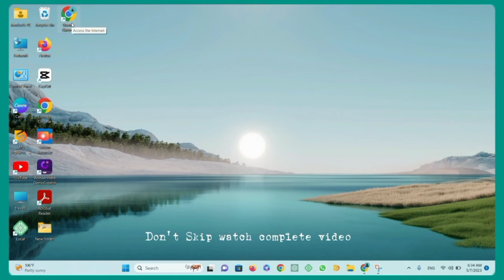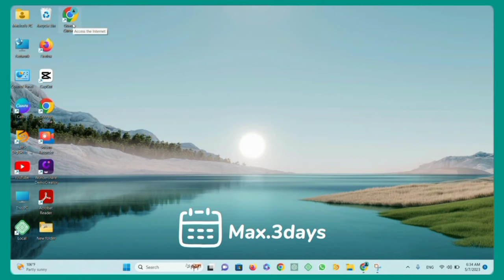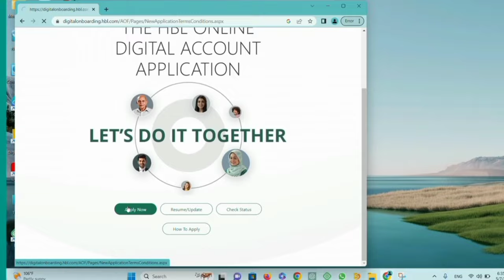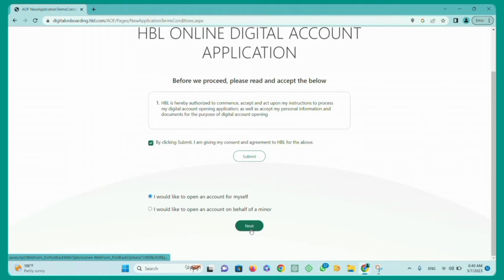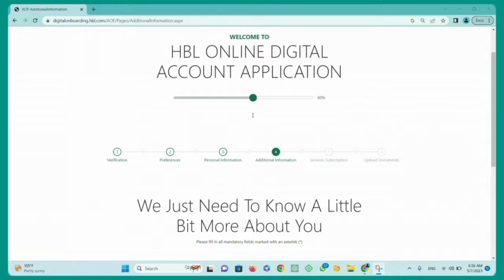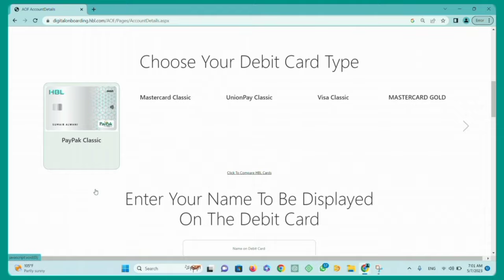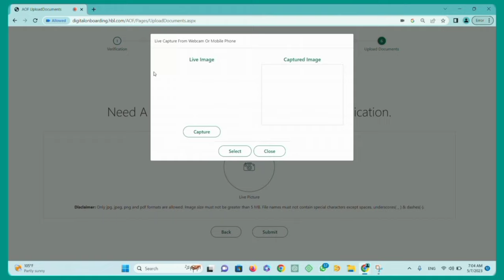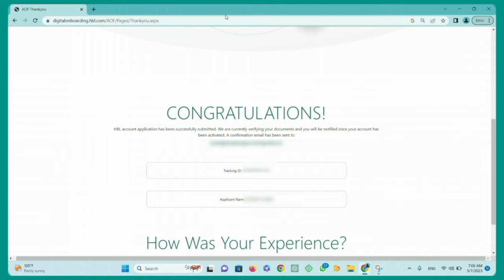How to Open HBL Account Online 2023 with Only CNIC | Hbl online bank account banane ka tarika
This video completely explains you the stepwise creation of HBL Digital Account Online without any Documents except Cnic. This video will solve your account opening issue.

Searched Queries:
hbl account banane ka tarika 2023,
bank account online kholne ka tarika,
hbl account banane ka tarika online,
hbl account banane ka tarika 2023 in Mobile LAPTOP,
How to Open HBL Account Online,
how to open hbl Digital Account Online,